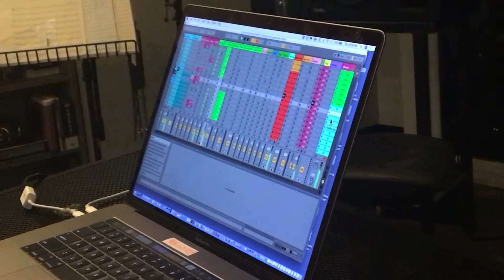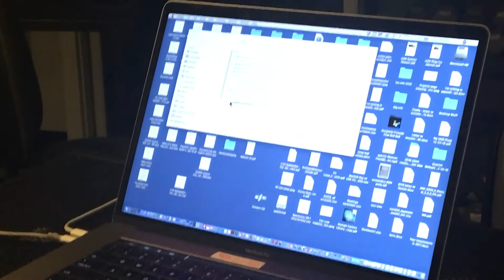Synth Pioneer Dr. Patrick Gleeson performing his latest composition on The Jake Feinberg Show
Application of Electronic Dance Music with Jazz Improvisation and Symphonic Inflection